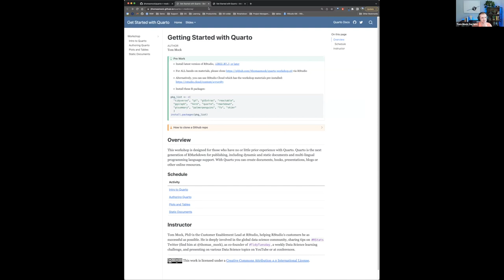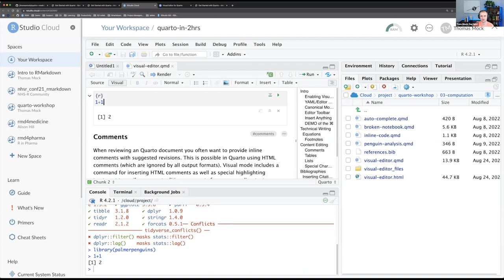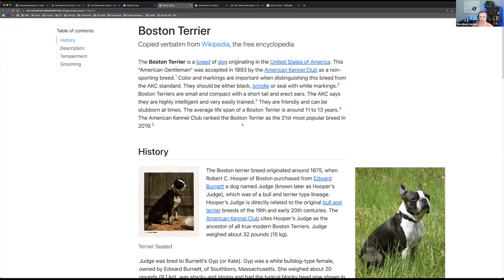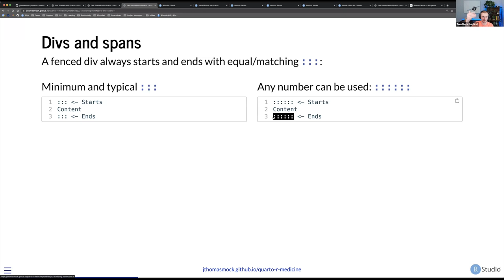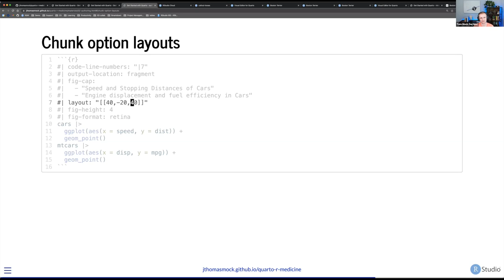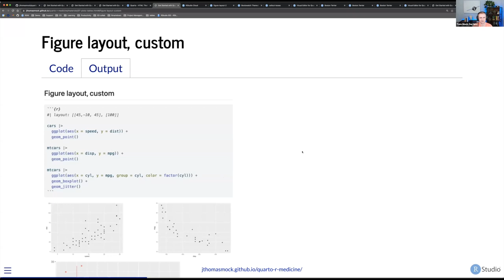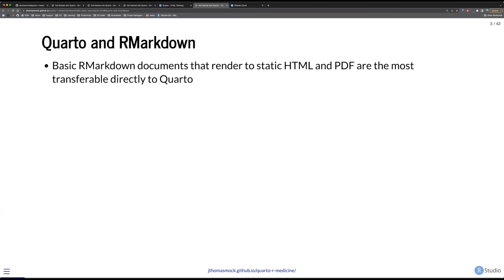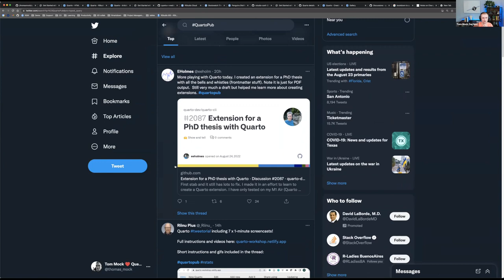Reproducible Medical Research with Quarto (Thomas Mock)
Thomas Mock, Customer Enablement Lead at RStudio gave a workshop at the R/Medicine 2022 Virtual Conference.

More Resources